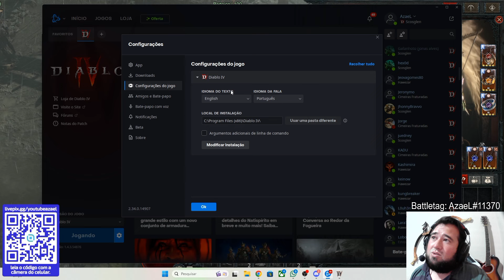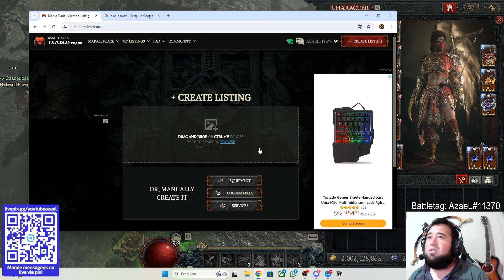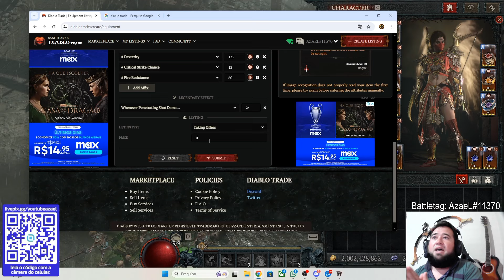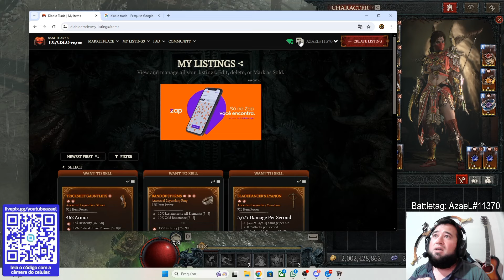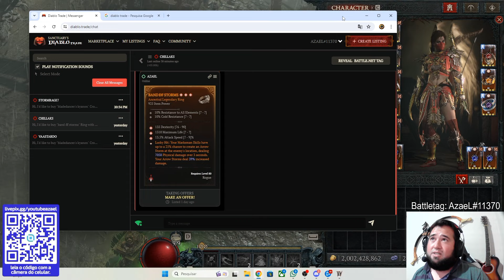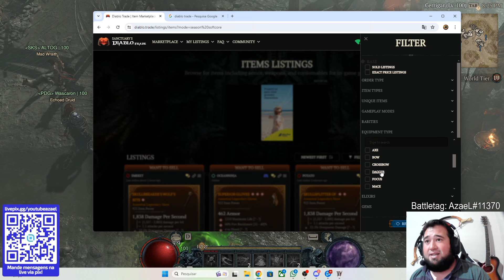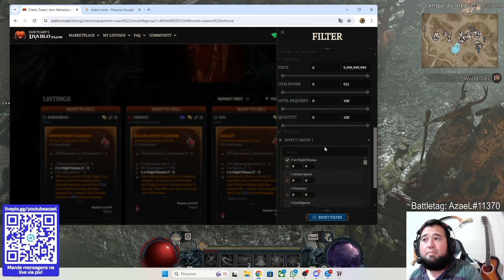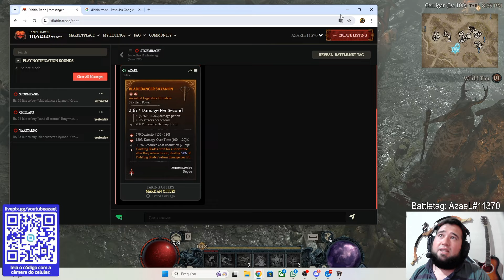Diablo 4 Como Funciona o Mercado de Troca por Ouro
Opa, Eae, Tudo Tranquilo?✌️
Todo mundo quer fazer milhões de ouro no Diablo 4, esse é o melhor método para conseguir bilhões de ouro em Diablo 4, o site do Diablo 4 Trade é totalmente confiável e ajuda muito😉

Um abraço, Fiquem bem ✌️😁